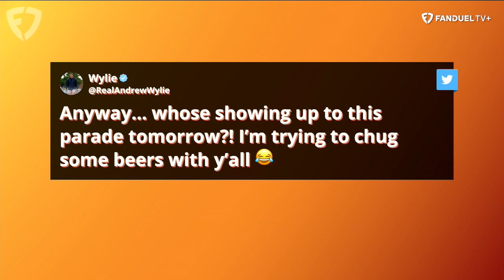Get To Know Andrew Wylie With Kay Adams | Up & Adams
Kay Adams welcomed newly signed Washington Commanders lineman Andrew Wylie to 'Up And Adams' on FanDuel TV! Kay Adams got to know the two-time Super Bowl Champion, his time with the Kansas City Chiefs, joining the Washington Commanders and so much more.

0:00 INTRO
0:45 ANDREW WYLIE JOINS
11:00 FREE AGENCY PROCESS
16:20 THE LAST OF YOU